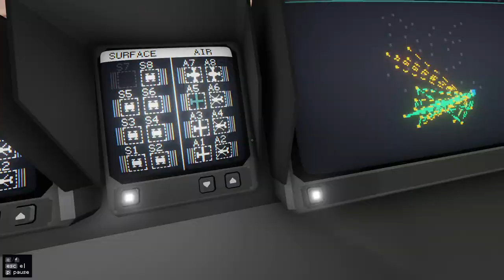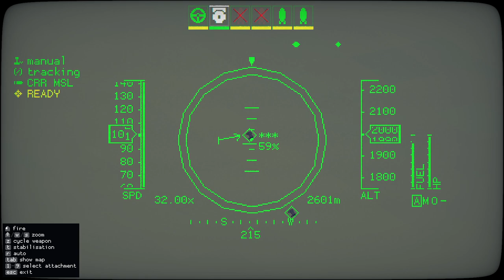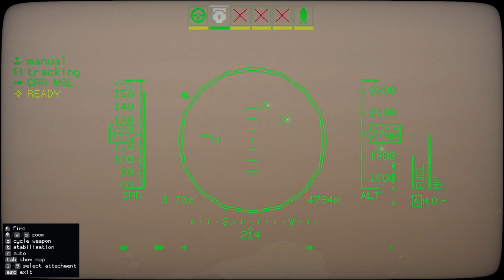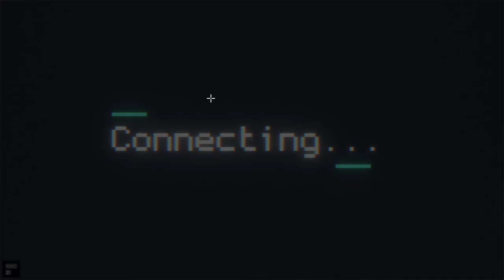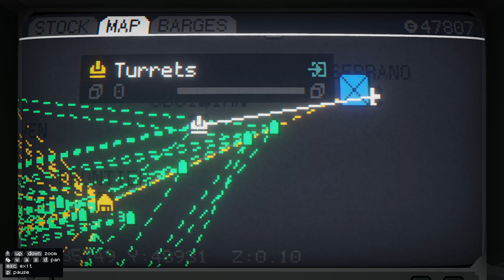Lets Play Carrier Command 2 Solo - E20 (Razorbill vs Needle)